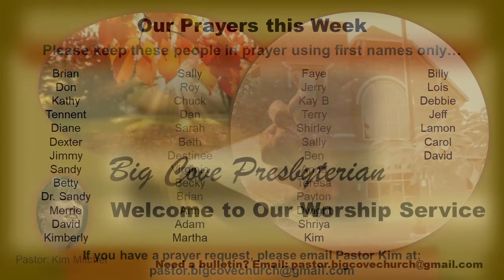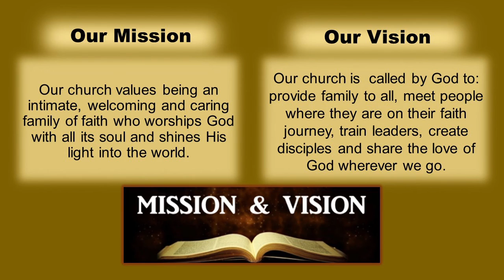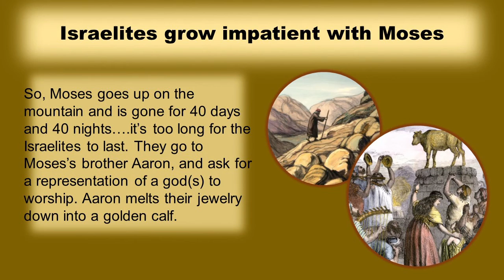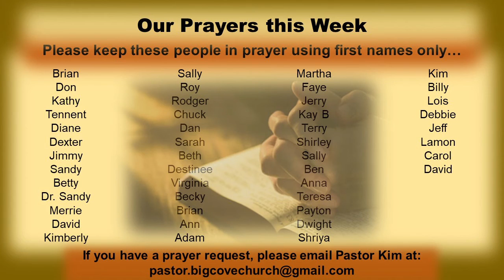Big Cove Presbyterian Church worship 10-18-20 Covenant with God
Big Cove Presbyterian Church worship 10-18-20 Covenant with God and the Golden Calf by Pastor Kim